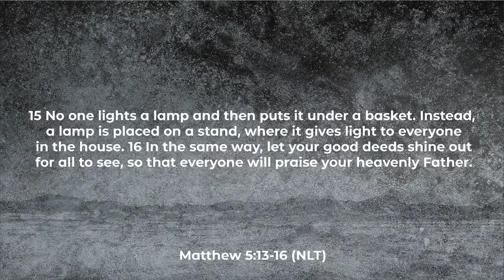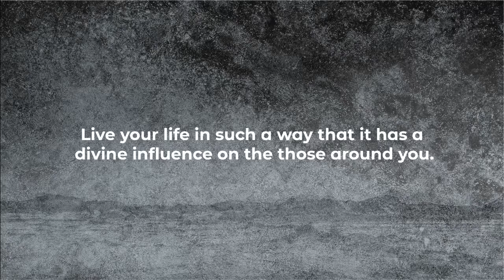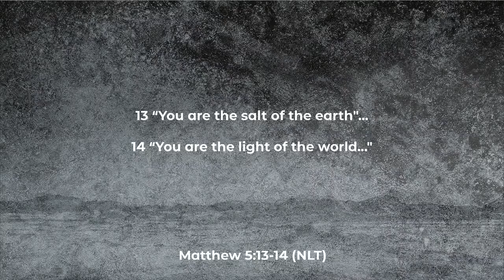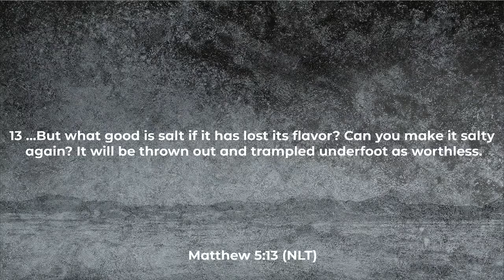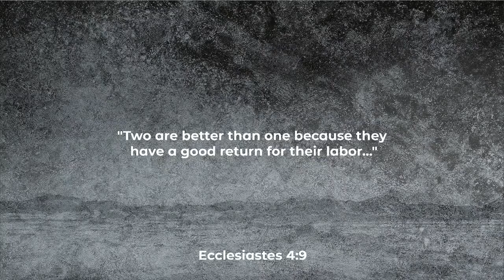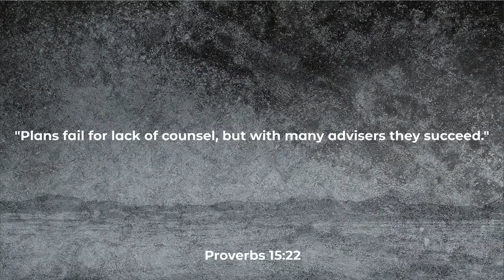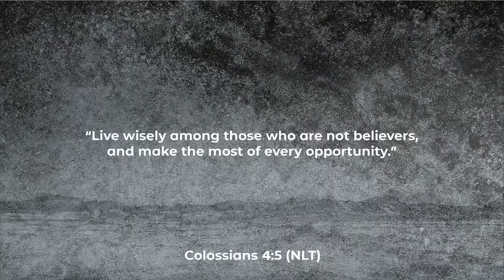DIVINE INFLUENCE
Series: Heaven On Earth (message #2)